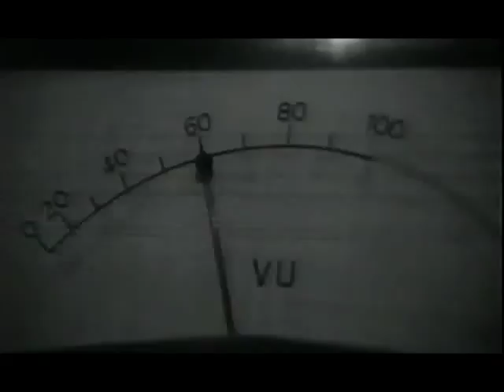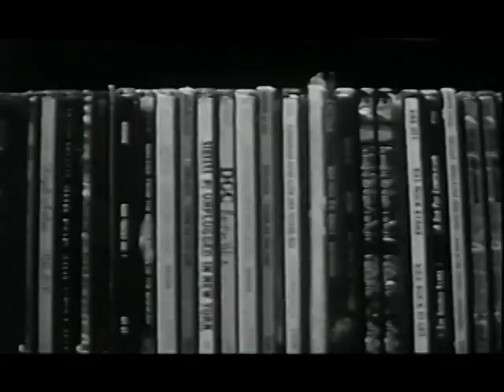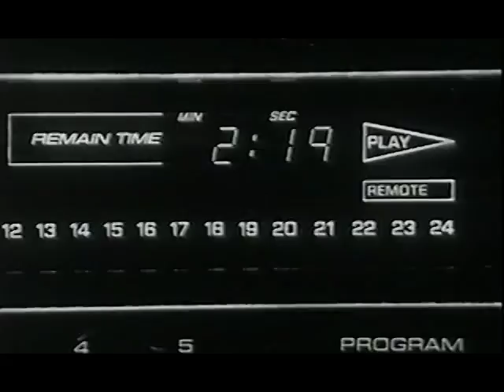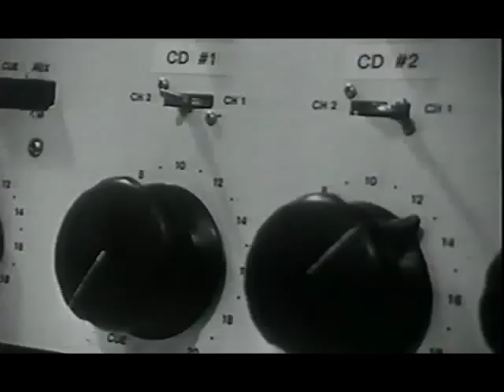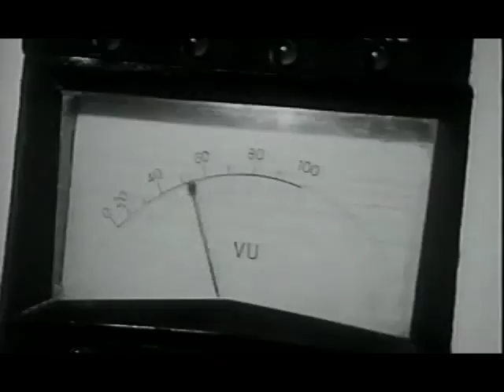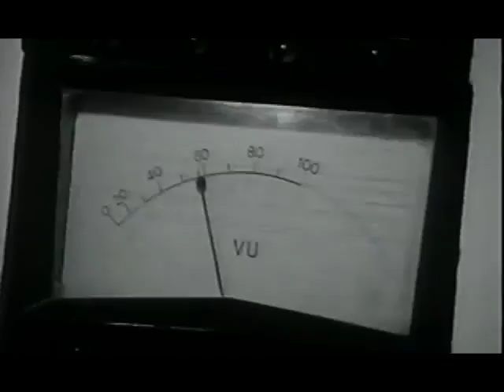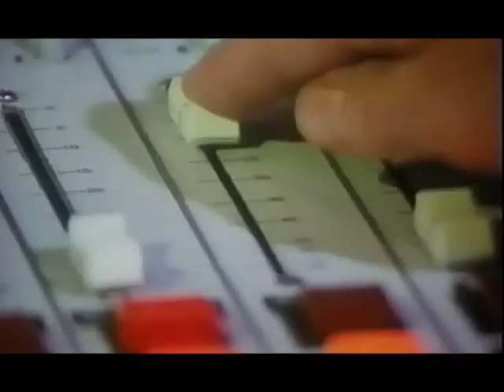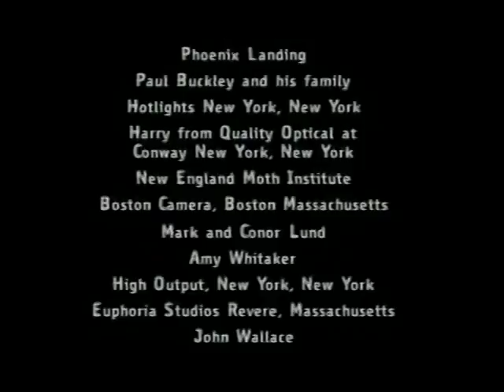Captive Audience - Feature Film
The award winning 1999 independent feature film in it's entirety

Produced & Directed by Mike Gioscia & Kurt St. Thomas
Written by Mike Gioscia
Production Design Kurt St. Thomas
Editor David Fisher
Original Score Tony Morales
16MM

WINNER NASHVILLE FILM FESTIVAL BOARD OF DIRECTORS AWARD WINNER MAGNOLIA FILM FESTIVAL BEST PICTURE                              WINNER RHODE ISLAND INTERNATIONAL FILM FEST BEST EDITING